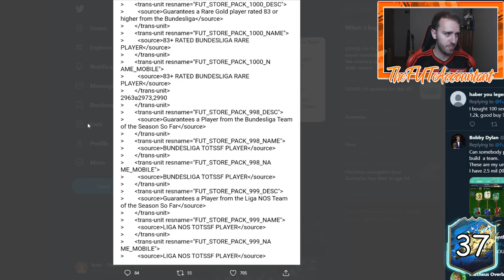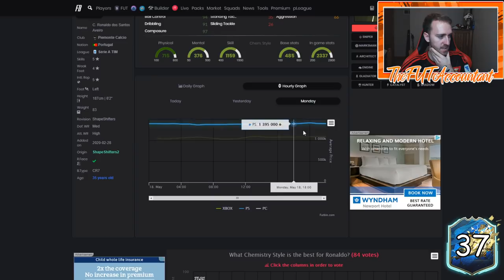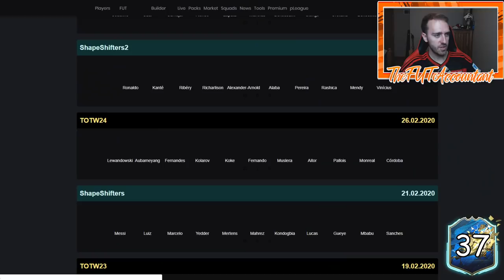GUARANTEED BUNDESLIGA TOTS SBC! INVESTING AND ICON REFRESH TODAY? FIFA 20 Ultimate Team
Guaranteed TOTS SBCs are here! Liga NOS and Bundesliga SBCs should be out today! As well as Icon Refresh content!